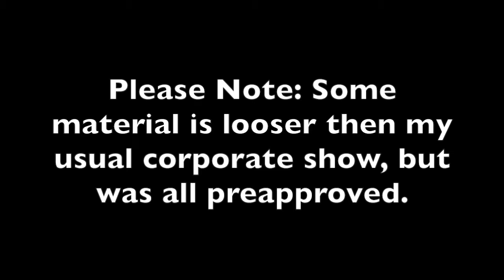Association of Contingency Planners